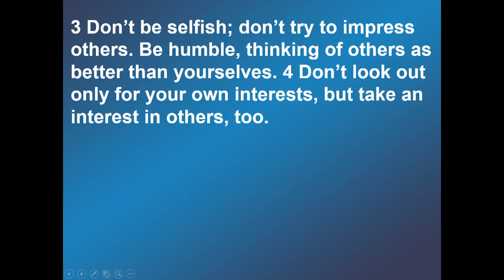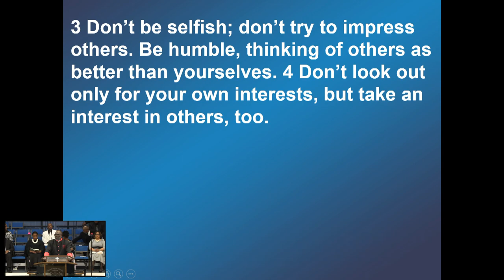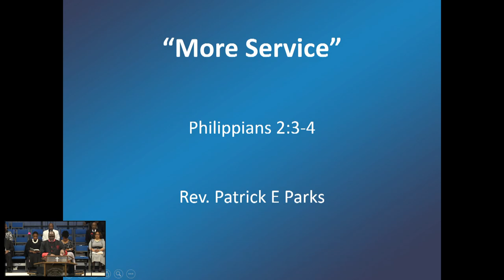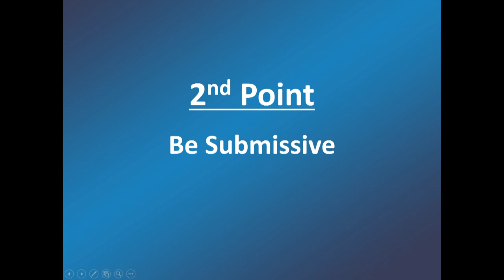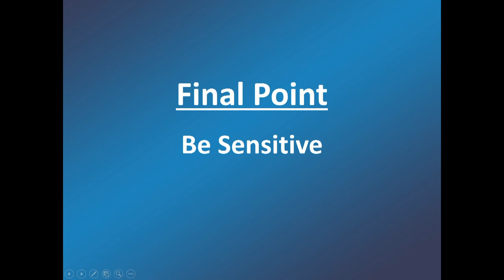More Service 1/7/24